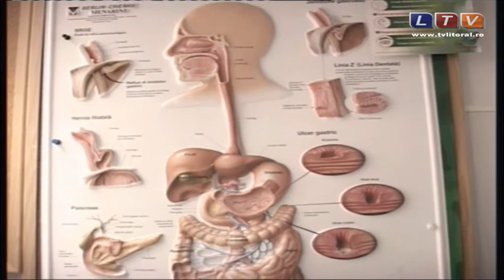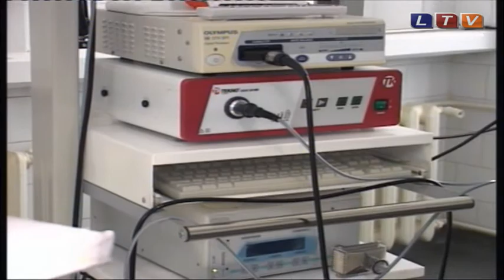Consumul abuziv de medicamente poate dăuna grav sănătăţii - Litoral TV